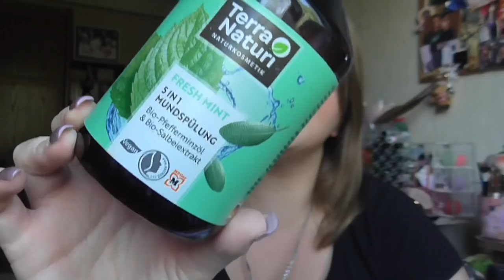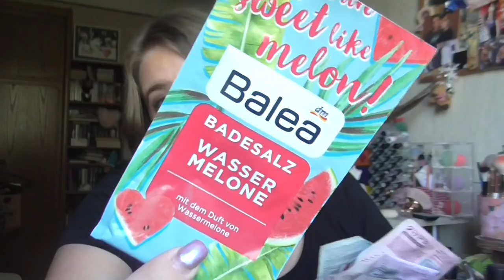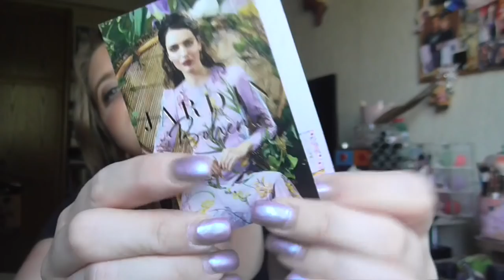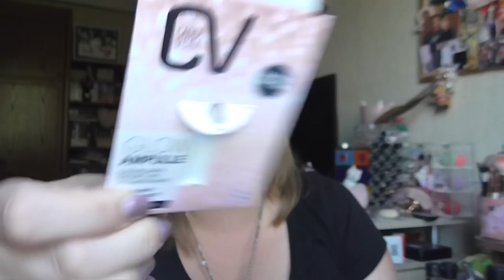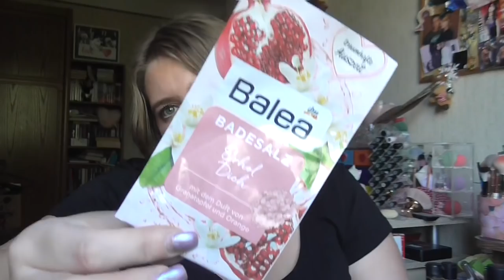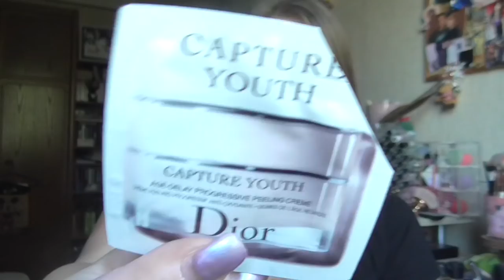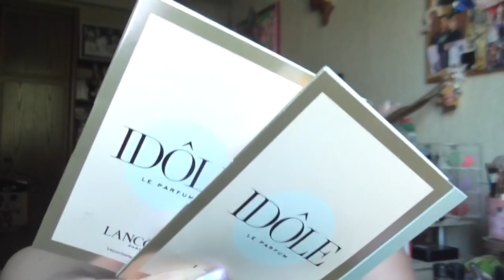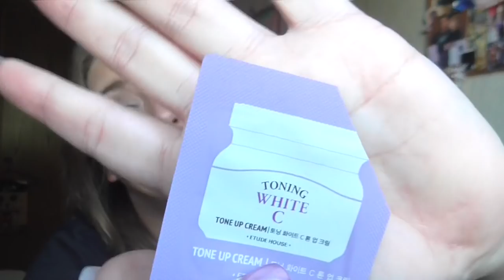[Aufgebraucht] August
shayflening

shayflening

Lippen:  Mac Brave
Gesicht: Essence Jelly Primer 01 Be The Coolest One in A Melon / Sleek Contol Shine & Prime / Sleek Colour Corrector Palette / Hypo Allergenic Nude & Moist Make Up 01 / Mac Studio Finish Concealer NW 15 / Misslyn Terracotta Powder 22 (Le) / Artdeco Bronzer 02 (LE) / Misslyn Compact Powder No 03 Almond Affair
Mascara: Essence I ♥ Extreme Crazy Volume & Maybelline Total Temptation WP
Augen: Mac Paint Pot Painterly / Catrice Liquid Shadow Waterproof 020 Balanced Soul / L.O.V Perfectitude Loose Powder / Mac Palette / Essence Longlasting eye pencil 01 Black Fever / Make Up Factory Calligraphic Eye Liner / HypoAllergenic Glitter liner 01 / Essence Long Lasting 02 Hot Chocolate
Oberteil: Kik
Ohrringe: Müller
Kette: Von meiner Mama ♥
Nagellack: Vom Nagelstudio gemacht